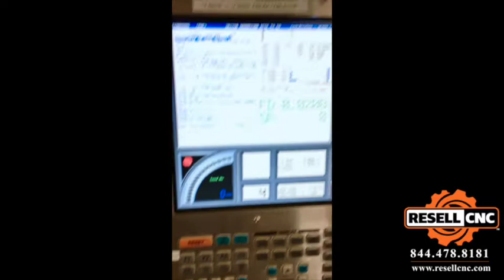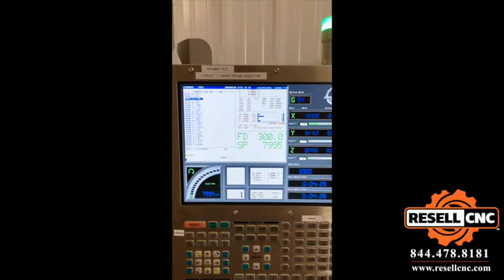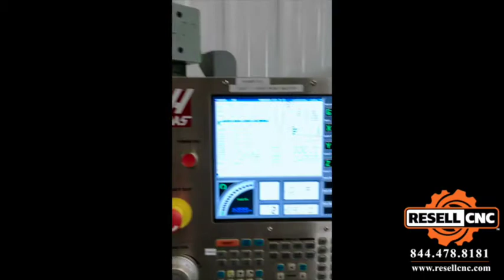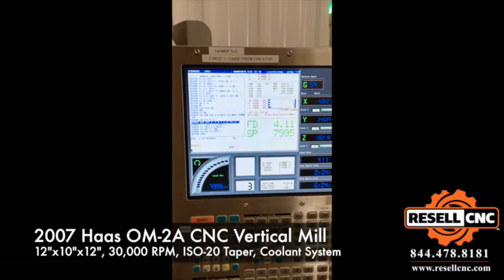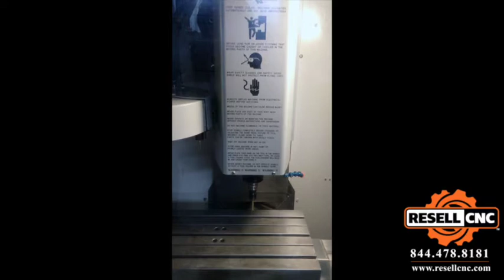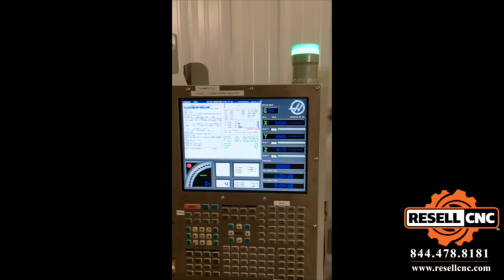2007 Haas OM 2A CNC Vertical Mill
This 2007 Haas OM 2A CNC used Haas Vertical Mill is available for sale from Resell CNC.